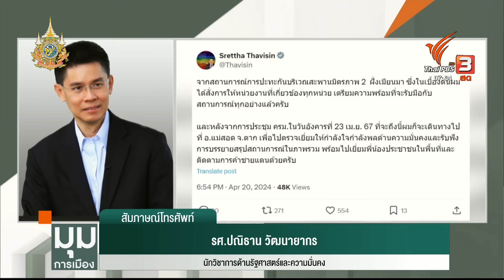“ปณิธาน” ประเมินการสู้รบในเมียนมา ส่อยืดเยื้อ ! | มุมการเมือง | 22 เม.ย. 67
วันนี้ (22 เม.ย. 67) รศ. ดร.ปณิธาน วัฒนายากร นักวิชาการด้านความสัมพันธ์ระหว่างประเทศ ประเมินสถานการณ์สู้รบ เมียนมา ส่อยืดเยื้อ หลังชนกลุ่มน้อยตามแนวชายแดน สถาปนาอำนาจตัวเอง ไม่เจรจากับรัฐบาลทหารเมียนมา เพราะถือว่าได้เปรียบ